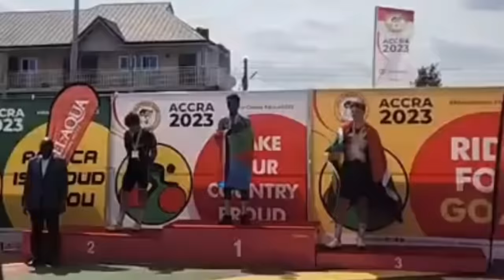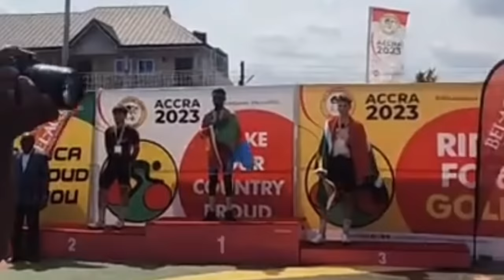Congrats🇪🇷ሃ/ጋ/ኤርትራ ወርቂ ብወርቂ ኮይና | Nahom🥇 Merhawi 🥈 Milkias 🥉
Hello guys, welcome to the Eri Sports heritage channel. I hope you are doing well. I make videos about Eritrean 🇪🇷 sports in general. You will get a notification when I upload any videos.

From the Men’s elite, 1st Nahom zeray, 2nd Merhawi Kudus, 3rd Milkiyas Makele. All from the Red Sea camels. Congratulations!. From the women’s under 23. 1st Adaim Dawit with gold medal, and 3rd Kisanet woldemichael a bronze medal award. Eritrean National team is The winner of 6 Medals. Viva Eritrea.